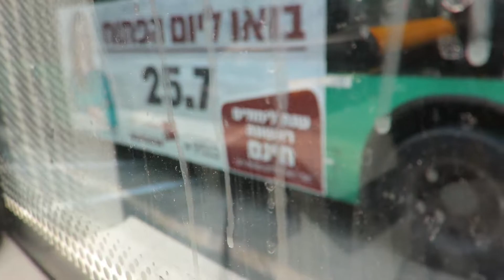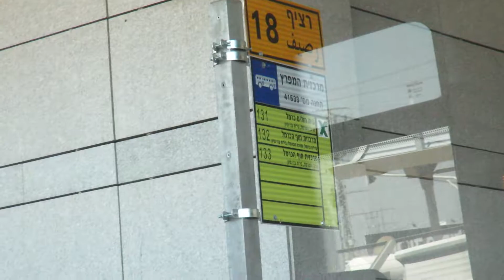12. יציאה מרציף 13 במרכזית המפרץ החדשה באוטובוס עירוני